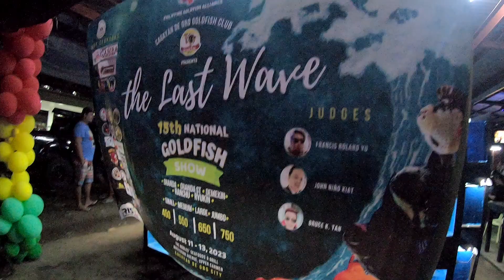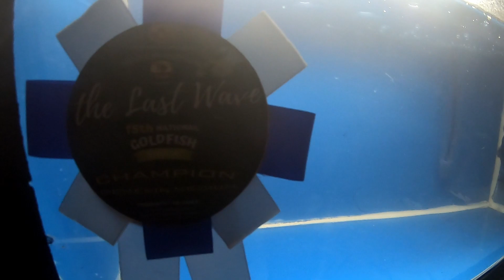THE LAST WAVE CAGAYAN DE ORO GOLDFISH NATIONALS 2023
goldfish national show in cagayan de oro city by the cagayan de oro goldfish club CGC